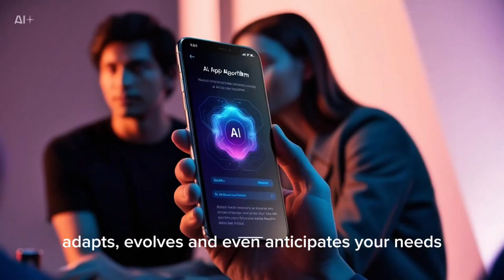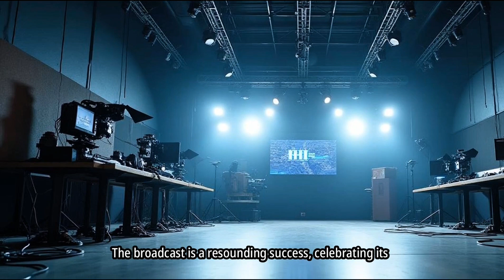WILD RIDE INTO THE FUTURE OF TECH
Step into the future with Toyin-Parrot, a bold young African woman who transforms her inherited ranch using cutting-edge AI tools and technology. In this cinematic fictional story, tradition meets innovation as Toyin turns a dusty ranch into a smart, thriving tech-powered empire. 🚀💡 From AI farming systems to automated livestock management, this is a journey of legacy, ambition, and futuristic vision.
 AI in agriculture, African tech stories, female tech leaders, fictional AI story, smart ranching, black women in tech.

Timestamps:
00:00 -Intro
00:12- Arrival at the hall
00:35- Introduction to AI
01:53- short video on Drones
03:00- AI lab on the Ranch
04:52- Introduction to NLP
05:20-How AI was introduced into the Ranch
07:49-AI APPS and Horse betting event
11:00-OUTRO

Important links--

This video was created using  this app and you can click on these link to get a discount

Note that  this video and the content on this channel is for entertainment and learning purposes only. My results are due to my research and dedication,  your results may vary. The information in my videos is accurate as of the recording date but its accuracy cannot be guaranteed at a later time.